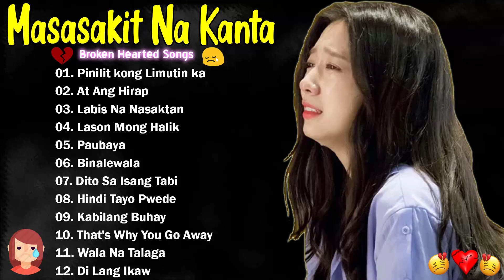BAGONG SIKAT OPM PLAYLIST PARA SA MGA NASAKTAN IBIG KANTA 2022💔💔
tagalog love songs
labis na nasaktan tagalog version
pamatay puso love songs
love song tagalog
tagalog songs
bagong kanta 2022
love song
new song 2022
tagalog love songs 2022
pamatay puso love songs tagalog
love song 2022 tagalog
love songs tagalog
mga bagong kanta 2022
labis na nasaktan ako lyrics
pamatay puso love songs tagalog 2022
music 2022 new songs
love songs 2022 tagalog
jennylyn yabu song
new song 2022 tagalog
angeline quinto songs
lumang kanta tagalog love song
opm love songs tagalog 2022